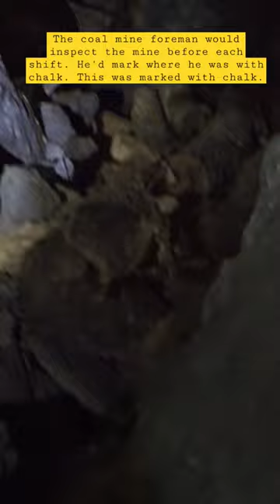A nasty roof collapse in an abandoned coal mine. Sub. 4 my full vids!😎🫡